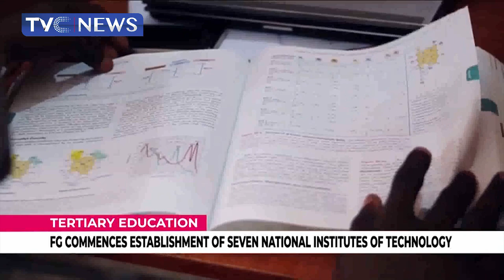FG Commences Establishment Of Seven National Institutes Of Technology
The federal government has approved the establishment of a National Institute of Technology in Abuja with two universities of technology in Jigawa and Akwa Ibom State